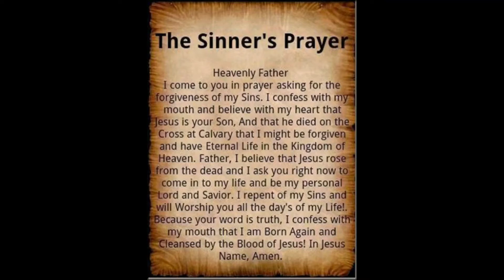Dessert for kingleo9